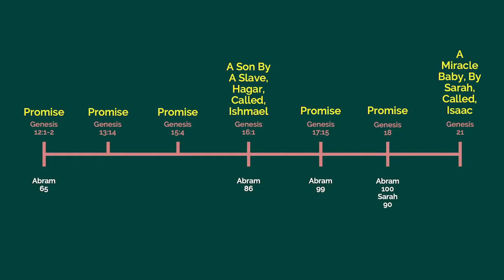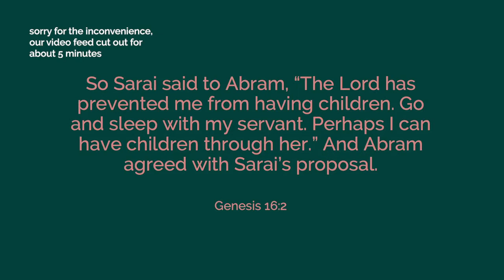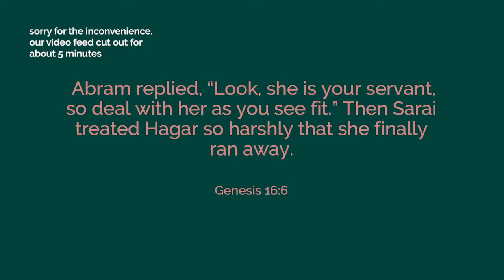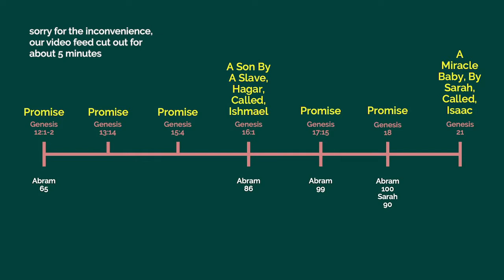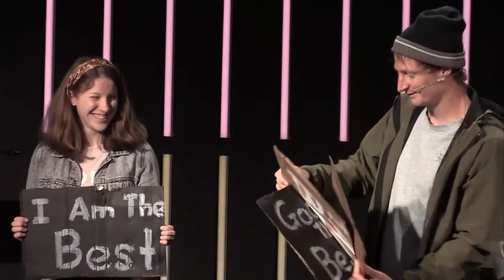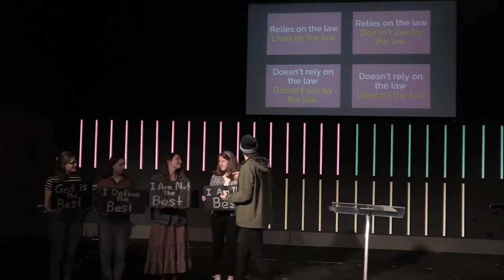Mark Graham || Galatians 4:21-31 || FREEDOM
Mark speaks about Abraham and Sarah's struggle to trust God's promise of having a child relates to us today.

Lifezone exists to help people live for Jesus and share His love. We do this by creating communities where people can come as they are, grow deep, and live large.

If you need prayer or have a praise story please let us know

To support this ministry and help us continue to reach people all around the world